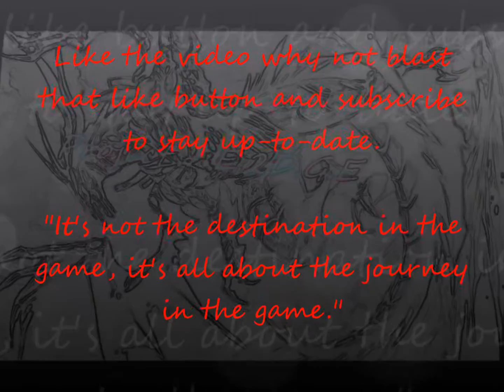ARK S2 Re-boot E2 - The Agent Arrives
I'm back with season 2 Re-boot with all new adventure, dinos and a whole new base.  Join me as I re-make Port Drayo's Cove, gain new friends and grow with each passing test to see if can survive the harsh lands of the great ARK.

Join the Project, Join the Dragons and blaze your trail of Adventure.